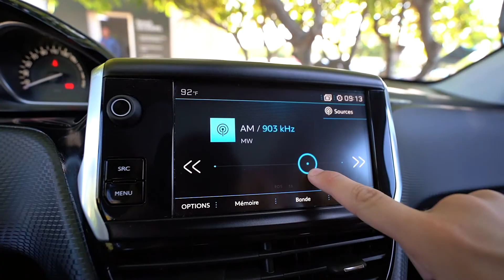renault st pierre Peugeot 2008 Pure Tech Allure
Toit panoramique automatique
18 672 km
Boite 6 rapports
1,2 litre essence 130 chevaux